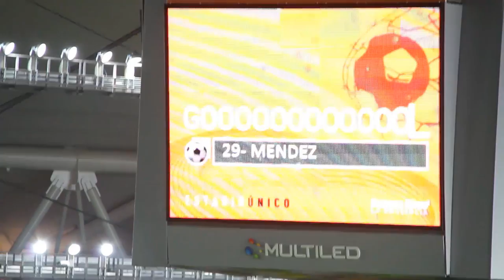San Lorenzo 2 Estudiantes 0 - Apertura 2011 - San Lorenzo TV - El grito de gol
Así vivió la gloriosa el segundo gol frente a Estudiantes.